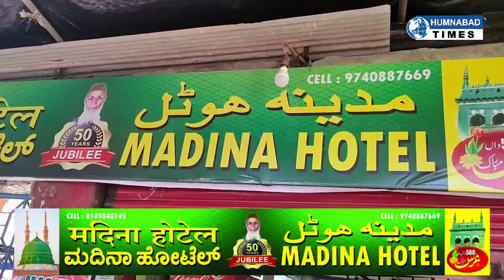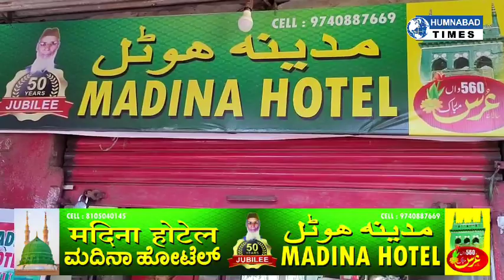Syed Ismail Shah qadri 560th Urs || ghodwadi shareef ||2021|| Humnabad times. ghodwadi shareef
Syed Ismail Shah qadri Urs 2021 in ghodwadi shareef humnabad...

hazrat Syed Ismail Shah qadri
Syed Ismail Shah qadri
Ismail Shah qadri
Ismail Shah qadri qawwali
Ismail Shah qadri ki qawwali
Ismail Shah qadri ghodwadi shareef
Ismail Shah qadri ghodwadi Karnataka
ghodwadi shareef dargah
ghodwadi shareef
ghodwadi bhanja
ghodwadi ki dargah
ghodwadi shareef dargah history
ghodwadi shareef dargah
ghodwadi Ismail Shah qadri
ghodwadi shareef talab
ghodwadi dargah talab
ghodwadi shareef dargah
ghodwadi shareef dargah qawwali
ghodwadi shareef dargah status

Ismail Shah qadri
ghodwadi shareef dargah
ghodwadi shareef
ghodwadi bhanja
ghodwadi ki dargah
ghodwadi shareef dargah
ghodwadi shareef talab
ghodwadi dargah talab
ghodwadi shareef dargah

Ismail Shah qadri
ghodwadi shareef dargah
ghodwadi shareef
ghodwadi bhanja
ghodwadi ki dargah
ghodwadi shareef dargah
ghodwadi shareef talab
ghodwadi dargah talab
ghodwadi shareef dargah

Ismail Shah qadri
ghodwadi shareef dargah
ghodwadi shareef
ghodwadi bhanja
ghodwadi ki dargah
ghodwadi shareef dargah
ghodwadi shareef talab
ghodwadi dargah talab
ghodwadi shareef dargah

Ismail Shah qadri
ghodwadi shareef dargah
ghodwadi shareef
ghodwadi bhanja
ghodwadi ki dargah
ghodwadi shareef dargah
ghodwadi shareef talab
ghodwadi dargah talab
ghodwadi shareef dargah

Ismail Shah qadri
ghodwadi shareef dargah
ghodwadi shareef
ghodwadi bhanja
ghodwadi ki dargah
ghodwadi shareef dargah
ghodwadi shareef talab
ghodwadi dargah talab
ghodwadi shareef dargah

Ismail Shah qadri
ghodwadi shareef dargah
ghodwadi shareef
ghodwadi bhanja
ghodwadi ki dargah
ghodwadi shareef dargah
ghodwadi shareef talab
ghodwadi dargah talab
ghodwadi shareef dargah

Ismail Shah qadri
ghodwadi shareef dargah
ghodwadi shareef
ghodwadi bhanja
ghodwadi ki dargah
ghodwadi shareef dargah
ghodwadi shareef talab
ghodwadi dargah talab
ghodwadi shareef dargah

Ismail Shah qadri
ghodwadi shareef dargah
ghodwadi shareef
ghodwadi bhanja
ghodwadi ki dargah
ghodwadi shareef dargah
ghodwadi shareef talab
ghodwadi dargah talab
ghodwadi shareef dargah